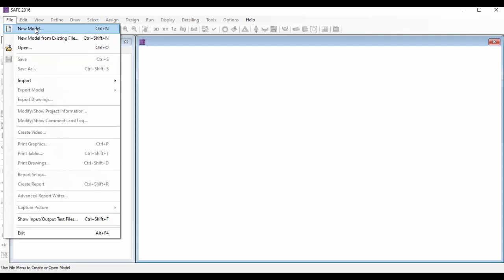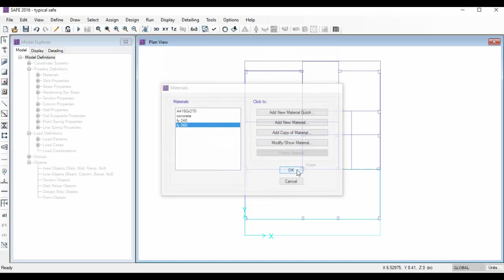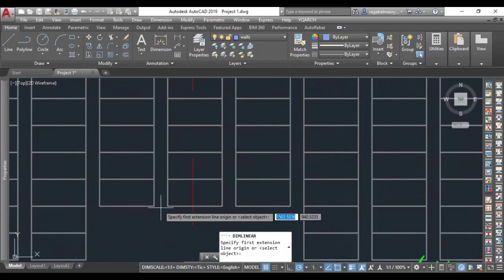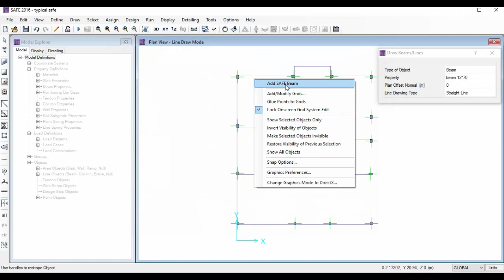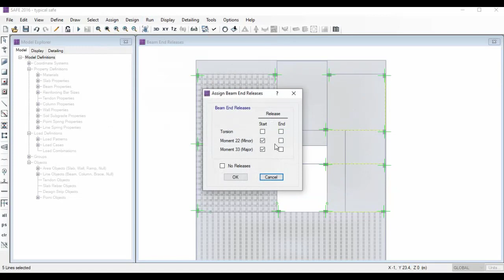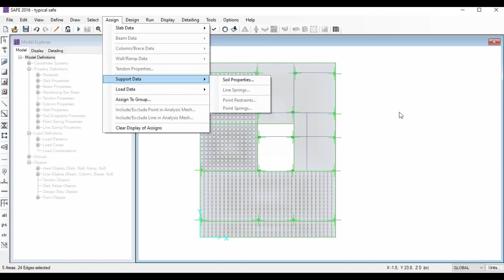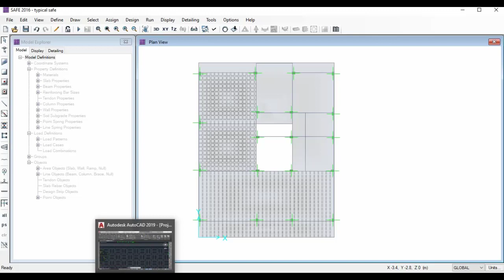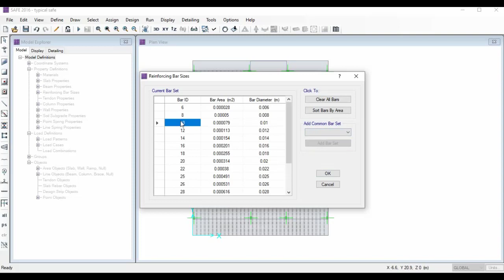CSI Safe Course - 21- Design of solid and hollow block slab According ACI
CSI SAFE COURSE